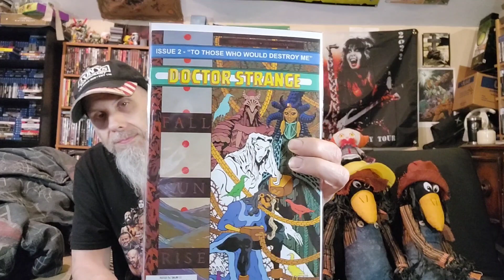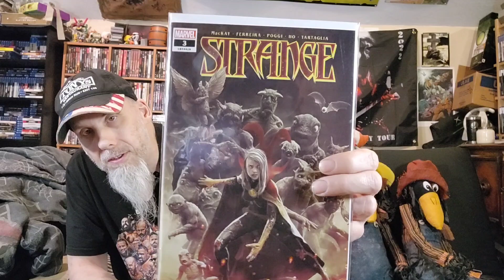New Years Day Pick up video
Slow day today grabbed my daughter today plus picked up a couple of things at disc traders fun times